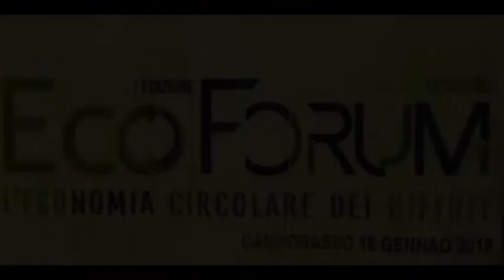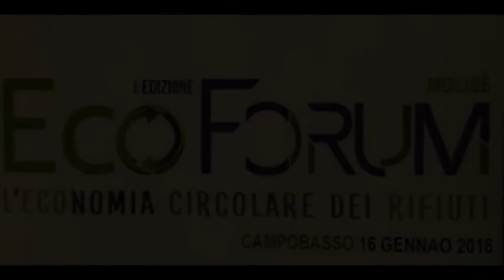'ECOFORUM' -Green Economy in basso Molise - 11-ESCLUSIVA OML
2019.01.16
Interventi: Doriana Di Paolo